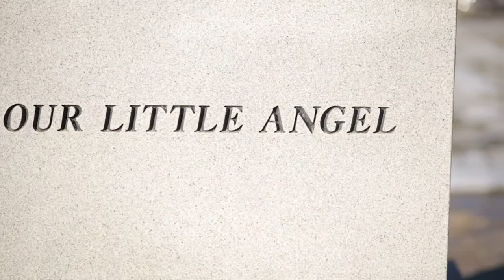Angel Christmas Box Invitation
The Angel Christmas Box is a tribute to young children who have passed away. It is an evening of families healing and mourning with one another.
Please come and feel the spirit of little angels.
December 6 at 7pm, at the Spanish Fork Cemetery.